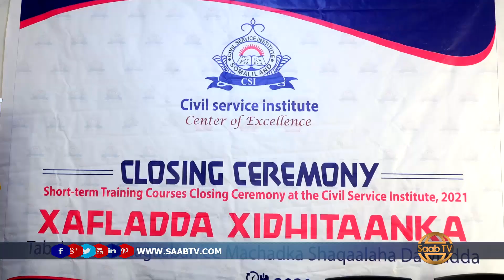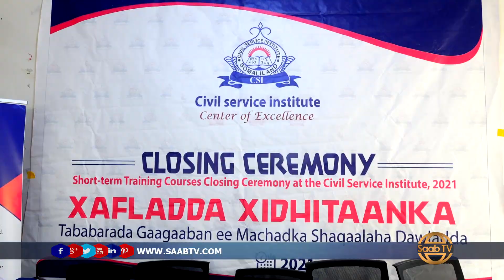Maxadka shaqaalaha ayaa Tababar u soo xidhay qaar kamida shaqaalaha Dowlada